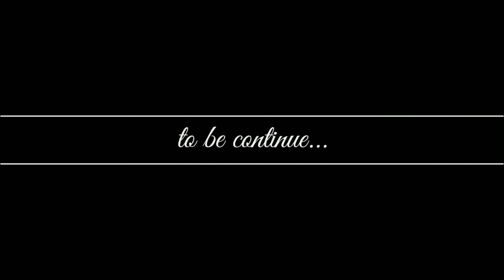MY FIRTS VLOG -herman official vlog